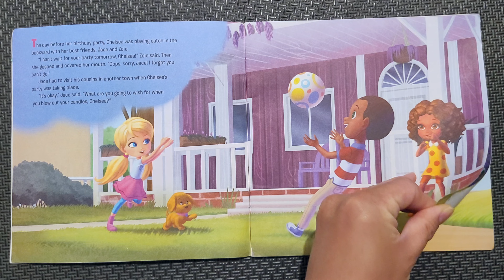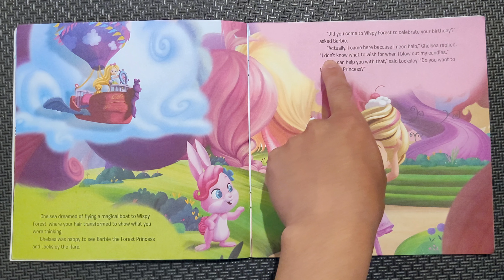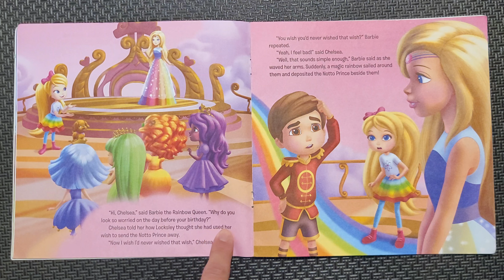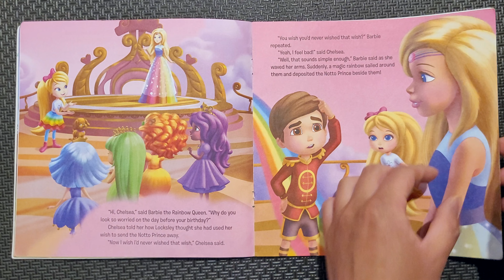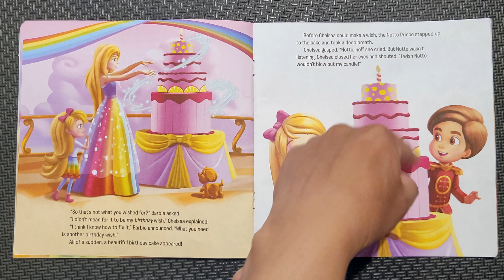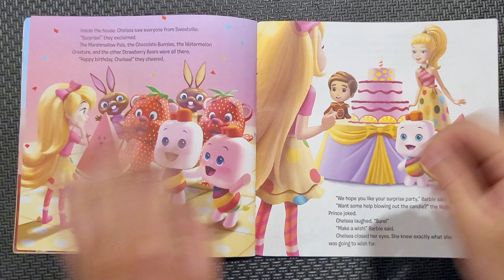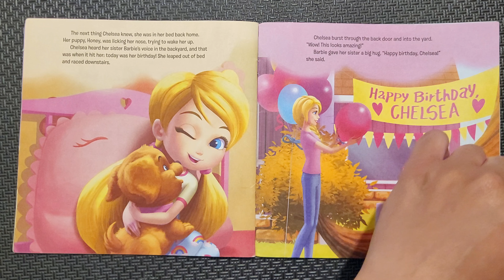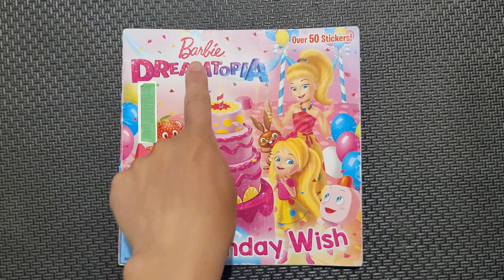Oh No! I Didn't Want To Use My Wish Like That | Henry Reads Barbie: Dreamtopia - The Birthday Wish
In this video, Henry reads the book "Barbie: Dreamtopia - The Birthday Wish"